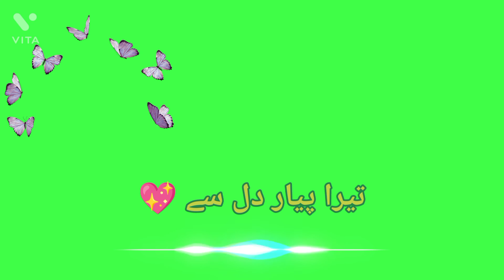green screen WhatsApp status|new song| Babar writes| 2022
green screen WhatsApp status for everyone
indian song status
best video on YouTube